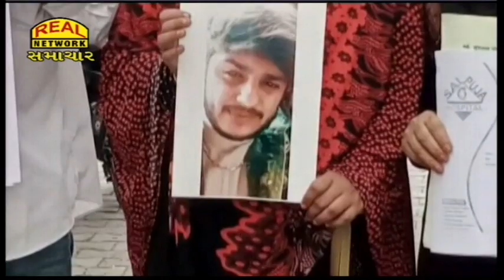લોક સમસ્યા નિદાન કેન્દ્રની આગેવાનીમાં પોલીસ કમિશ્નરને આવેદન...II Public Problem Diagnosis Center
Application to the Commissioner of Police led by the Public Problem Diagnosis Center